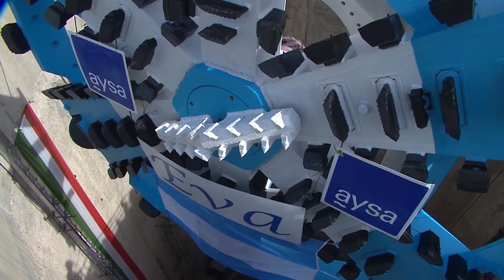Palabras del presidente Alberto Fernández en el acto de bajada de una tunelera de AySA